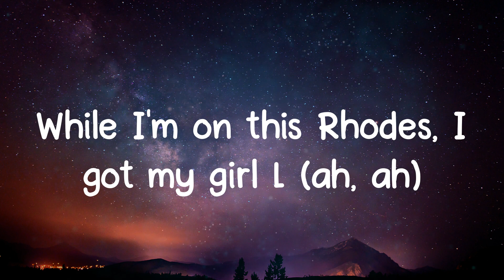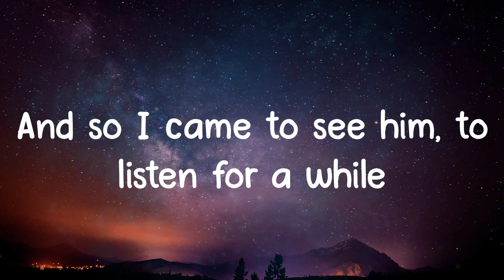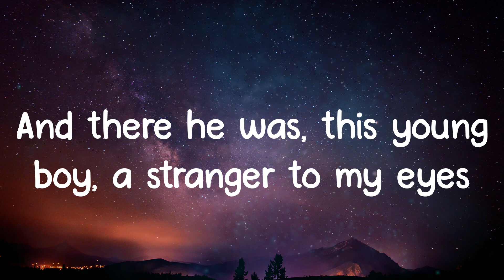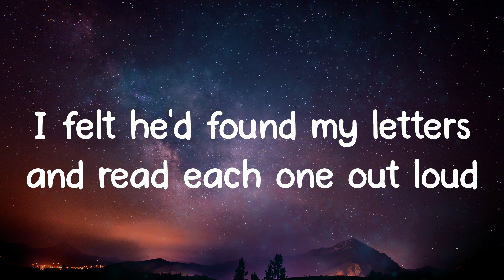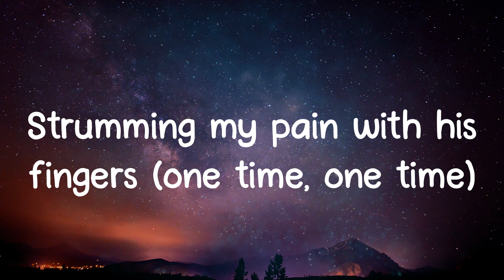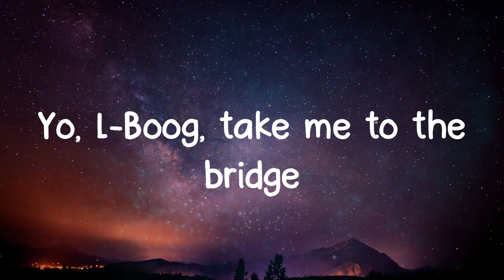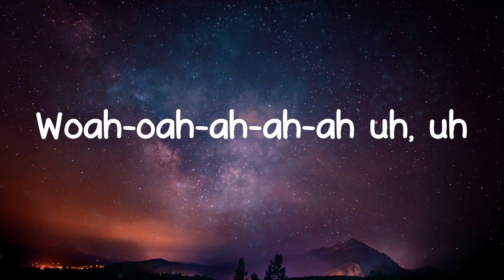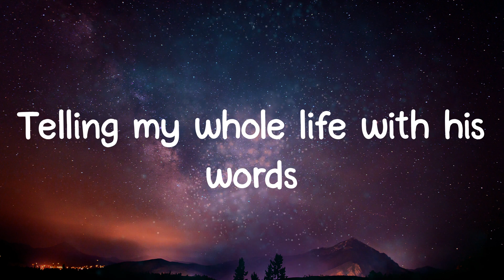Killing Me Softly With His Song - Fugees (Lyrics)